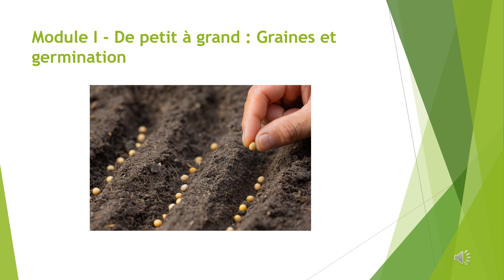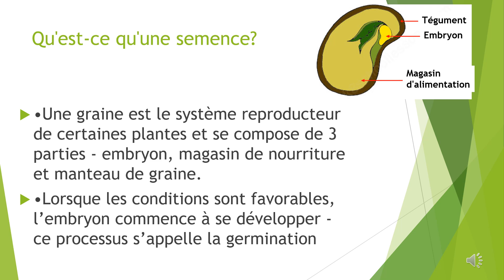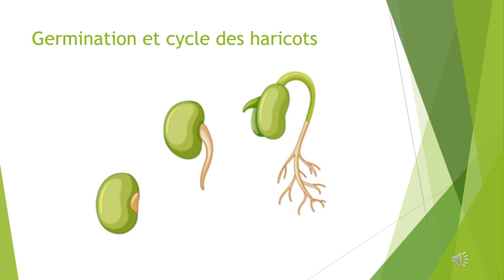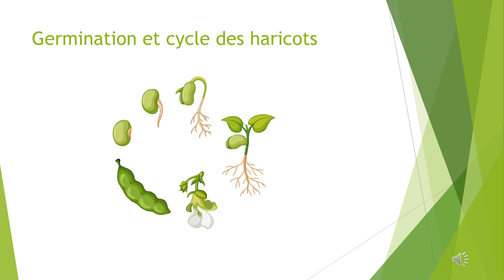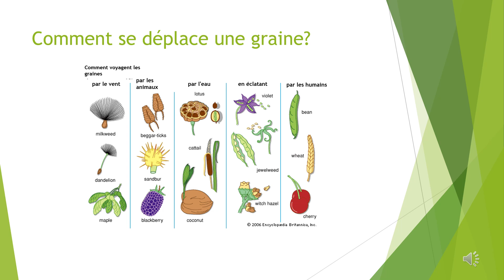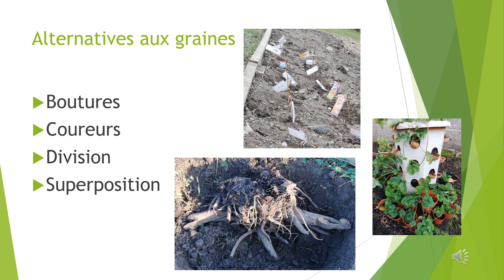OSFGS Module I Du petit au grand : graines et germination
Ecoles de jardinage materiel pedagogique